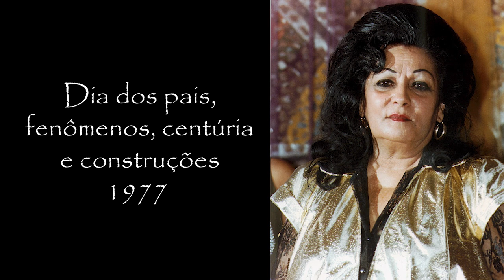Dia dos pais, fenomênos, centúria e construções - 14/08/1977